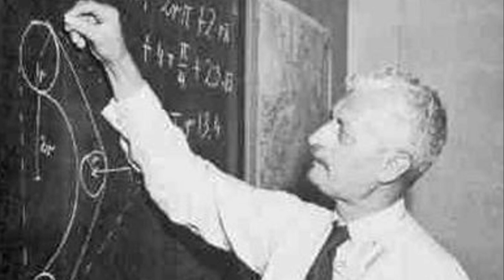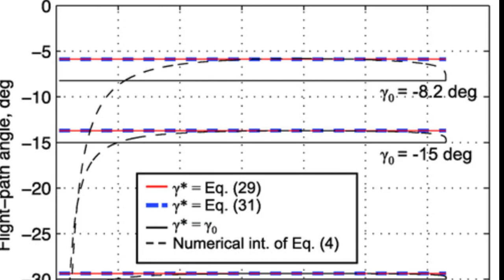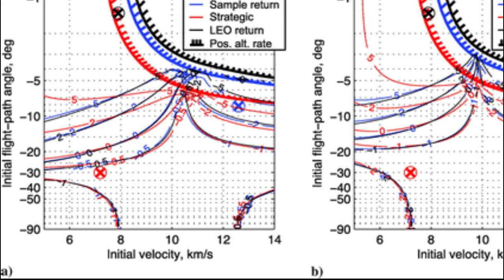The INSANE Invention of The Space Rocket | The History and Evolution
Throughout history, there has been confusion between the words rocket and missile. A rocket generally refers to a device, which after launch, is recovered using a parachute or streamer. A missile is defined as a flying device which is not recovered. Therefore, any flying device which explodes or otherwise is destroyed on impact is a missile, not a rocket.

Around 1200 CE, the Chinese developed a method for containing their black powder that allowed them to produce the earliest forms of rockets. Tightly packing the powder into long cardboard tubes caused it to burn very quickly, generating large amounts of thrust. With the addition of a nozzle at the bottom of the combustion chamber, the thrust was increased even further. Originally used as weapons of war, Chinese rockets utilized long stabilizing sticks and relatively large explosive charges in the heads of the rockets.
These so-called fire arrows were feared by all enemies. Due to their relatively simple design, they could be produced in large quantities and fired in rapid succession.

It was not until the mid-17th century that rocket technology began to advance. In 1650, a Polish artillery expert named Kazimierz Siemienowicz published drawings and descriptions of a multiple staged rocket, the first in written history.